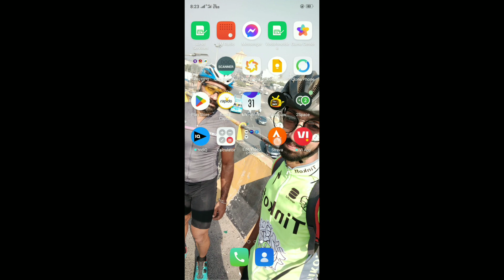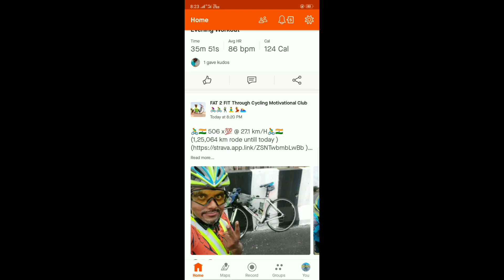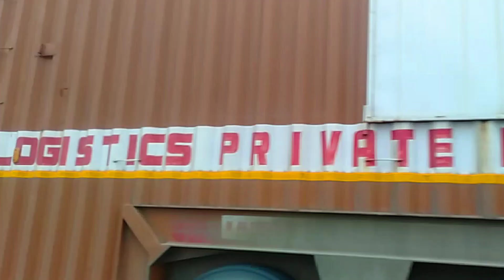90km cycling video, dekho last tak video strava app che tusi dekho @ekamcyclistpunjab1181#youtuber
19 July Wednesday 2023.

halo ki hal j mere veeraan da, mai thuhada apna ekamcyclistpunjab, te swagat aaa tuhada mere you tube channel vich.

Bell icon🔔.

👉ekamcyclistpunjab👈